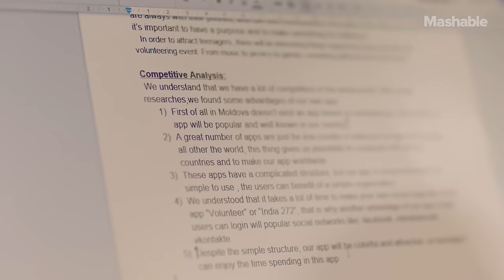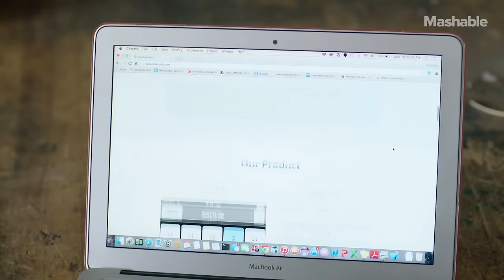'CodeGirl' Director Talks About Film Distribution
CodeGirl director Lesley Chilcott talks about the distribution plan behind her new film about girl coders, which premiered on YouTube.